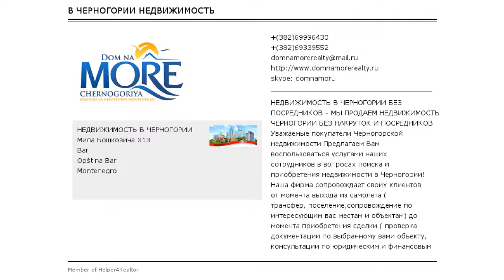Вилла на море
Продается вилла в г.Бар, Черногория, площадью 200 м2 за 225.000 евро.  Трехэтажный дом на участке площадью 350 м2. В 1000 метрах от моря, с потрясающим видом, бассейном.В доме 4 спальных комнаты, просторная светлая гостиная с панорамным видом на море и камином, 3 ванные комнаты, туалет. Во дворе устроены парковка для 3 автомобилей, зеленая зона, зона для барбекю. Теплоизоляционный фасад декорированный деревом, окна - стеклопакет с термальной защитой, придомовой участок выложен натуральным камнем, дом оборудован следующими инженерными системами: - централизованное отопление, - кондиционеры, - центральный бойлер (на 160 литров), - спутниковое телевидение, - спутниковый интернет. По состоянию на апрель 2017 завершены работы по капитальному строительству дома и формированию придомового участка. Срок сдачи дома в эксплуатацию: декабрь 2017 года.